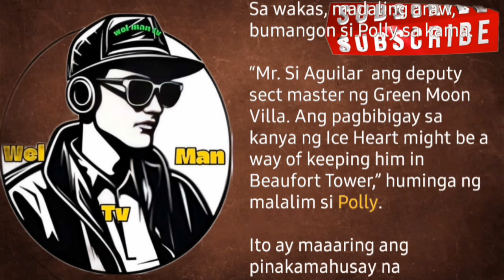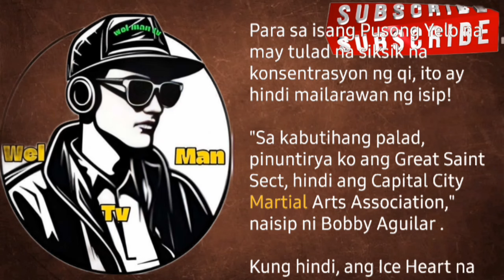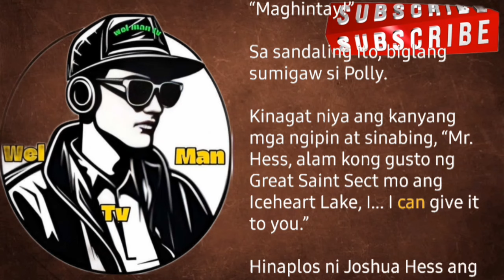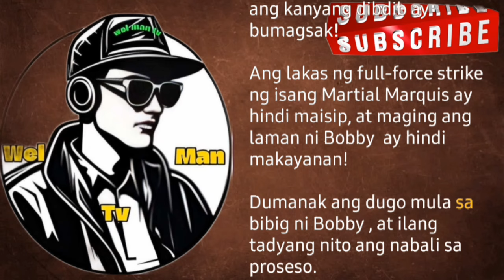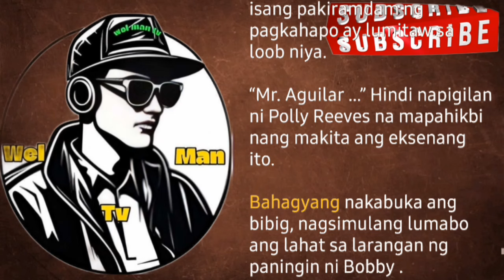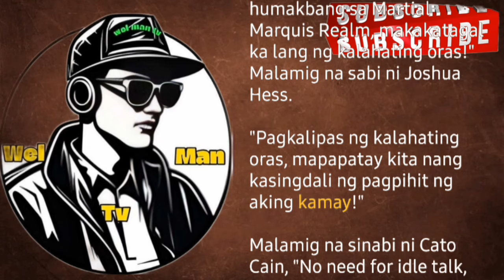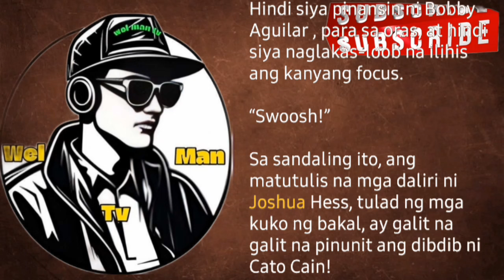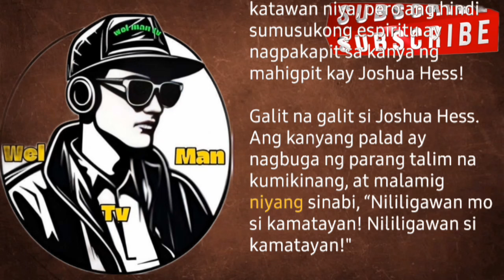kabanata 556-560 Bobby Aguilar